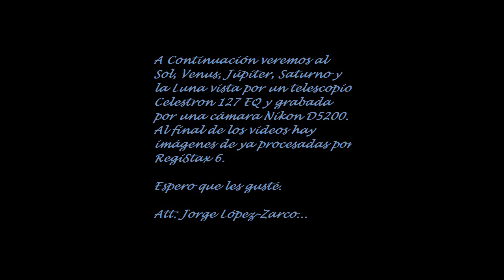El sistema Solar con un Telescopio Celestron 127 EQ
Viendo aquí como se ven los planetas con un Telescopio Celestron 127 EQ y con ayuda de una cámara Nikon D5200, pero igual, si no tienen un equipo así, pueden usar una sencilla webcam cualquiera y modificara para el telescopio y sacan mejores o resultados muy parecidos.
Sol: 0:08 - 0:39
Venus: 0:40 - 1:35
Júpiter: 1:36 - 2:08
Saturno: 2:09 - 2:41
Espero que les guste y le den pulgar arriba.
Gracias.
Allí le dicen que llegaron gracias a mi...
Si quieren ver las imágenes originales aquí les paso un link en donde subo todas mis creaciones